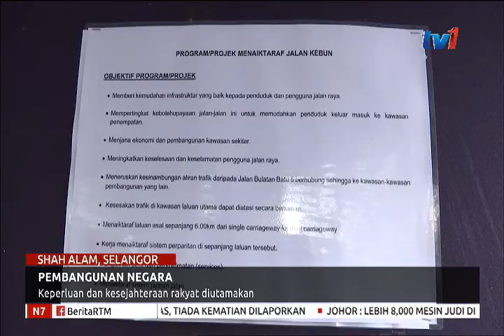PEMBANGUNAN NEGARA :KEPERLUAN DAN KESEJAHTERAAN RAKYAT DIUTAMAKAN (2 OGOS 2018)